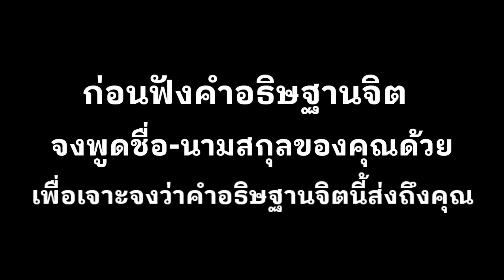“อธิษฐานจิตให้ได้ผล” ด้วยการทำสมาธิฝึกสั่งจิตด้วยตนเองต่อเนื่องใน 21 วัน l Gun Keeratichaikan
ขอให้ตัวฉันประสบความสำเร็จทางด้านการเงิน

ขอให้ตัวฉันประสบความสำเร็จทางด้านการงาน

ขอให้ตัวฉันประสบความสำเร็จทางด้านความรัก

ขอให้ตัวฉันประสบความร่ำรวย

ขอให้ตัวฉันโชคดีทุกวัน

ขอให้ตัวฉันมีโชคมีลาภเข้ามาสม่ำเสมอ

ขอให้ตัวฉันมีบ้านในแบบที่ฉันต้องการทุกประการ

ขอให้ตัวฉันมีรถ ยานพาหนะ ในแบบที่ฉันชื่นชอบ

ขอให้ตัวฉันมีเกียรติยศชื่อเสียง

ขอให้ตัวฉันมีเสน่ห์เมตตาเป็นที่ชื่นชอบรักใคร่ของผู้คน

ขอให้ตัวฉันมีชื่อเสียงโด่งดังเป็นที่รู้จักของผู้คนในวงกว้าง

ขอให้ธุรกิจการงานของฉันขายดีมั่งคั่ง

ขอให้ยอดขายสินค้าของฉันมากกว่า 1500 ชิ้นทุกวัน

ขอให้รายได้ต่อเดือนของฉันมากกว่า 500,000 บาท

ขอให้ฉันคิดการใดก็สำเร็จสมหวังดังมีแก้วสารพัดนึก

ขอให้ฉันมีพลังจิตที่เข้มแข็งและทรงพลัง

ขอให้ฉันโดนเด่นเหนือใคร

ขอให้ได้รับโชคใหญ่จากการถูกลอตเตอรี่รางวัลใหญ่

ขอให้ฉันเป็นที่รักและบูชาของสามี (ภรรยา) ด้วยความซื่อสัตย์

ขอให้ฉันได้รับเงินทุกวันจากทุกทิศทุกทาง

ขอให้การสั่งจิตของฉันสำเร็จในฉับพลันทันใจ!!

ฟังและฝึกทุกวันติดต่อกัน 21 วันขึ้นไปนะคะ!!

Time Stamp (สารบัญคลิป)

00:00 เปิดคลิปกล่าวทักทาย

06:35 ทำสมาธิกับเพลง Canon in D Major

12:22 คำอธิษฐานจิต (ฟังซ้ำกดที่นี่ได้เลยค่ะ)

แวะมาเติมพลังงานดีๆได้ที่นี่ทุกๆวันนะคะ

ที่นี่มีรักไร้เงื่อนไขรอคุณอยู่ค่ะ

ขอขอบคุณทุกๆกำลังใจมากๆ🙏🏻🙏🏻🙏🏻

สมัครสมาชิกช่องที่นี่ค่ะ

⭐ติดต่อกัณณ์ :⭐

หากสนใจหินมงคล สวยงาม ทรงพลัง หินแท้ผ่านการทดสอบโดยวิศวกร

รับออกแบบ Affimations แบบเฉพาะเจาะจงสำหรับบุคคลนั้นๆ

🙏🏻🙏🏻🙏🏻ขอขอบพระคุณดนตรีประกอบสมาธิเป็นอย่างสูงค่ะ🙏🏻🙏🏻🙏🏻

Canon in D Major โดย Kevin MacLeod ได้รับอนุญาตภายใต้ใบอนุญาต ครีเอทีฟคอมมอนส์แบบระบุแหล่งที่มา 4.0